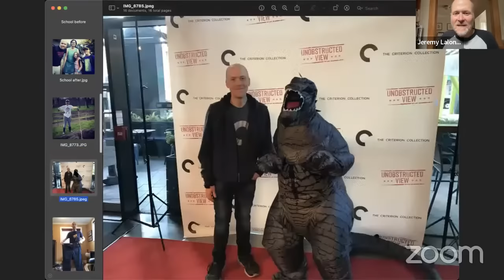Jeremy LaLonde Lost Half His Weight (160 Pounds) & Kept it Off Eating Whole Food Plant Based Vegan!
MY LATEST BESTSELLING BOOK:

Jeremy LaLonde lost half his body weight eating whatever he wants!  He is an award-winning Canadian filmmaker whose work has travelled the globe, but what he's most proud of is going WFPB and losing half his body weight and setting his health in the right direction for the first time in his life.

Having lost 160 pounds Jeremy lost the weight through a lot of struggle, trial and error, but ultimately through eating whole food plant-based and striking his own path. Since then he's been featured in Forks Over Knives and has his own Bell Fibe television series showing off his recipes and visits to plant-based businesses in Canada. Since then he's launched his own website and YouTube Channel under the moniker PB with J (Plant-Based with Jeremy). Combining his love of cooking, healthy, and filmmaking Jeremy is excited about this next chapter in his life as he hopes to inspire others to do what he did and take their health into their own delicious hands.